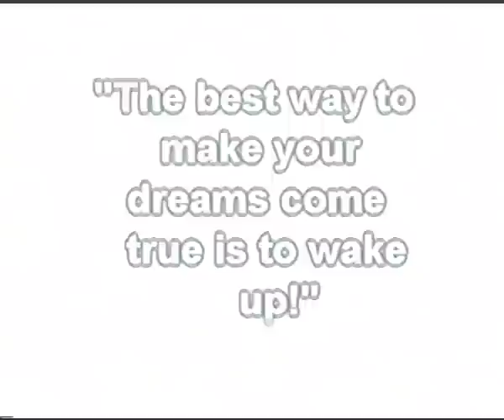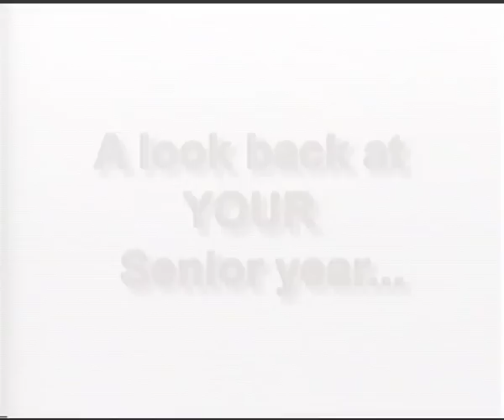Bucyrus High School Class of 2002 Senior Video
Video of BHS students - 2002.   Produced by : Trent Fannin, Steve Holden.  Featuring:  Faculty, Students, Dr. Steve Theil, etc.  GO REDMEN!!!